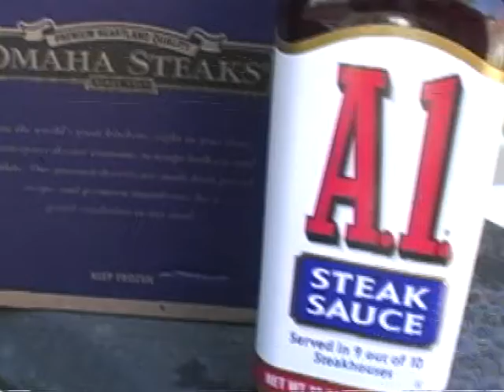An Ode to A1- Sing for your Beef! "Big Taste Big Flavor"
Written and recorded for the A1 Steak Sauce and Omaha Steak "Sing for your Beef" contest.

Stat V does it big with this tasty, mouth watering, beefalicious song and video.